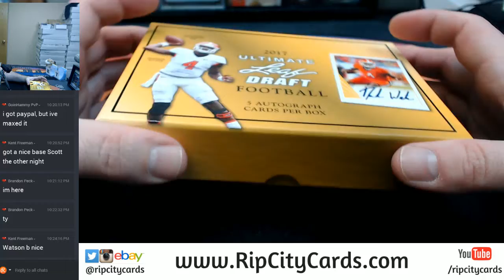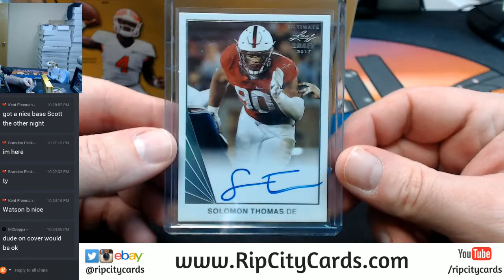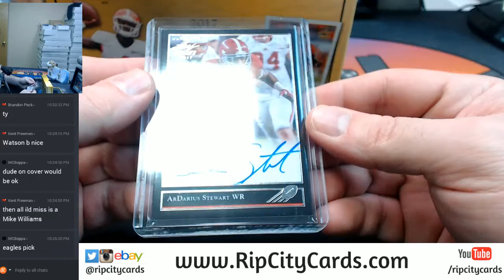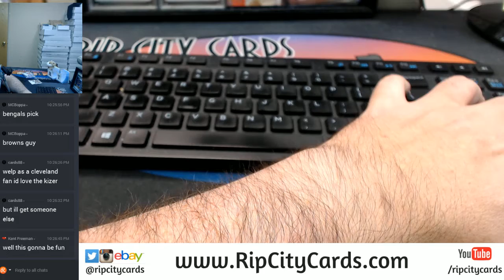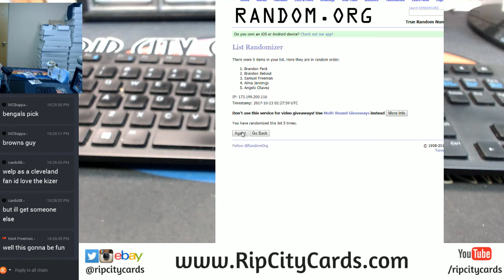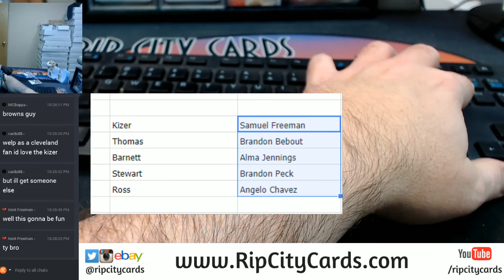2017 Leaf Ulitimate Draft Hit Random #6